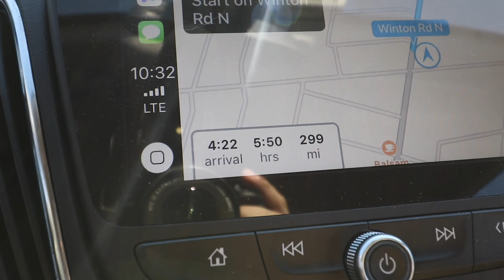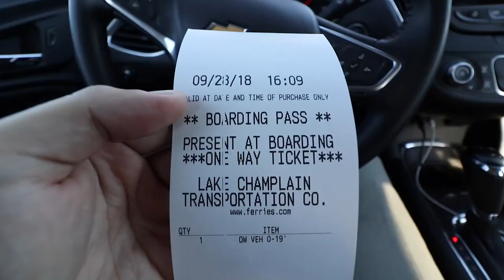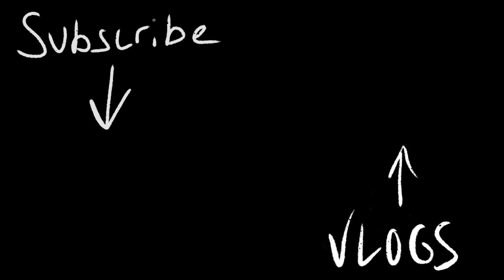Burlington, Vermont: Distinguished Gentleman's Ride 2018 - Canon 80D + DJI Mavic 2 Pro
I have recently updated my website and all my latest gear can be found

I spent the weekend in Burlington, Vermont visiting my buddy Mitch and filming the Distinguished Gentleman's Ride.

More on DGR: On Sunday September 30th 2018, over 120,000 distinguished gentlefolk in over 650 cities worldwide donned their cravats, tussled their ties, pressed their tweed, and sat astride their classic and vintage styled motorcycles to raise funds and awareness for men’s health, specifically prostate cancer and men's mental health.

LOCATIONS:
Rochester, New York
Burlington, Vermont